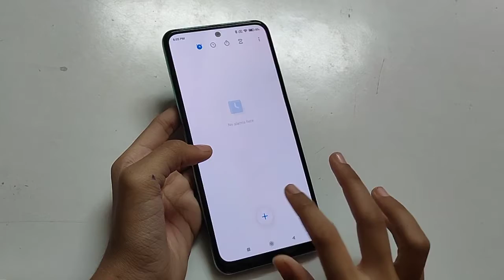How to off alarm Poco M3 Pro 5G | Poco mobile me alarm band kaise karen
How to off alarm Poco M3 Pro 5G | Poco mobile me alarm band kaise karen | Poco M3 Pro 5G tips and trick | Poco M3 Pro 5G top 25 hidden features | Poco M3 Pro top 10 cool features | Poco M3 Pro 5G setting | Poco mobile tutorial How to | Fixed | Error problem | phone setting | Mobile setting | Kaise karen | Top 10 Hidden future | Top 20 | top 5 | remove | android setting | best app | enable | disable | activate | deactivate not working